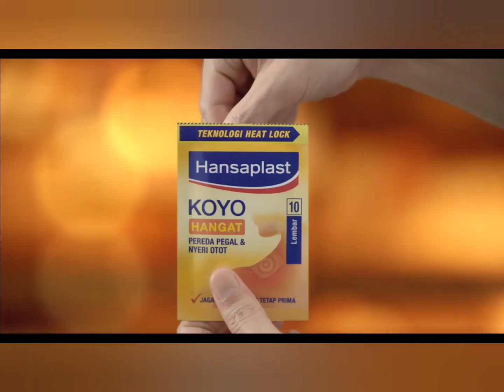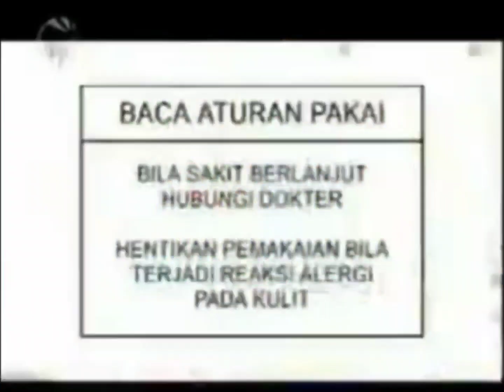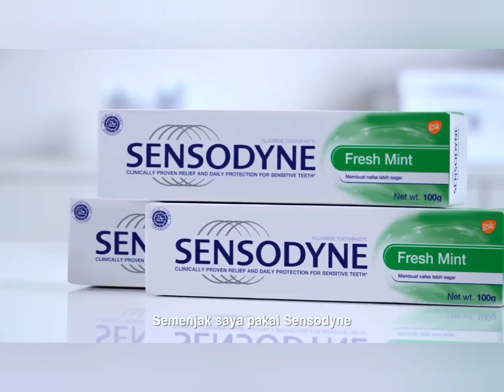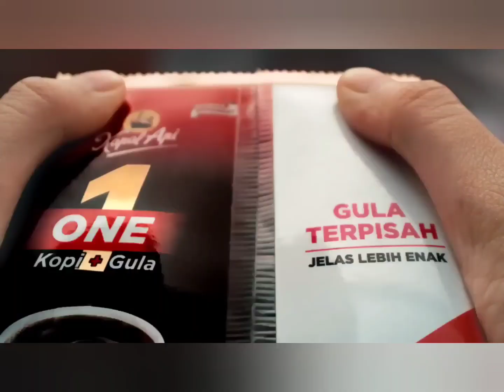Iklan Jadul Jilid 43